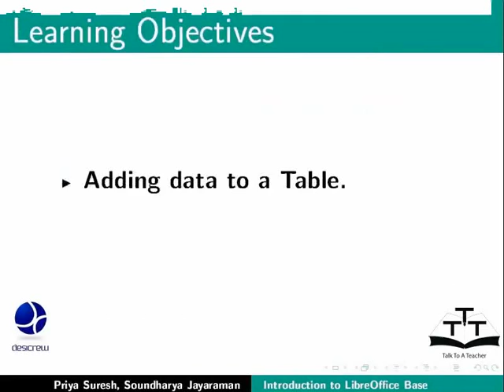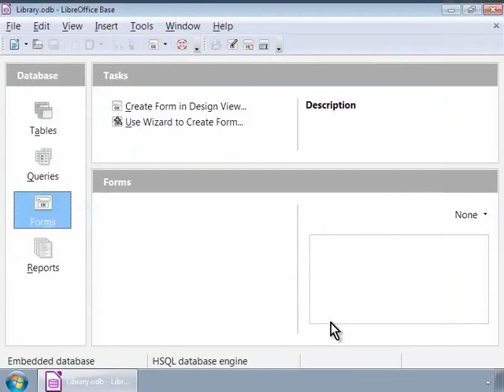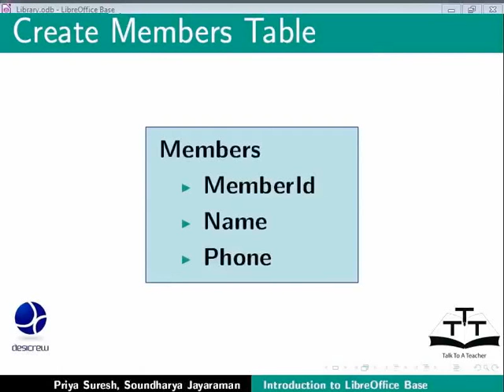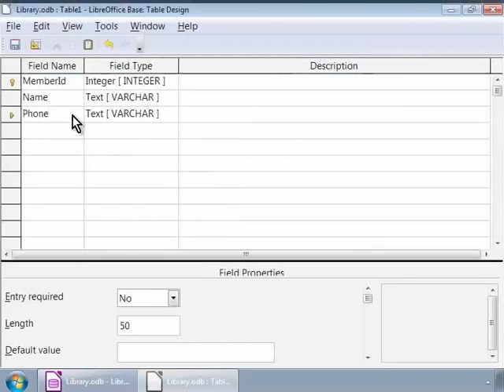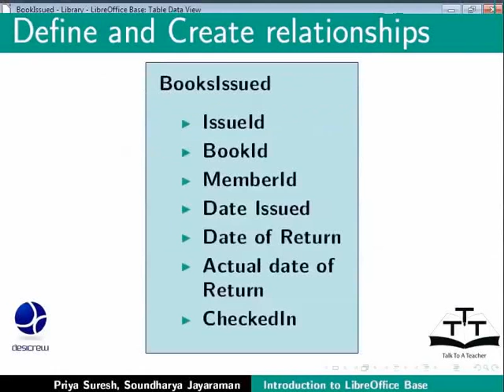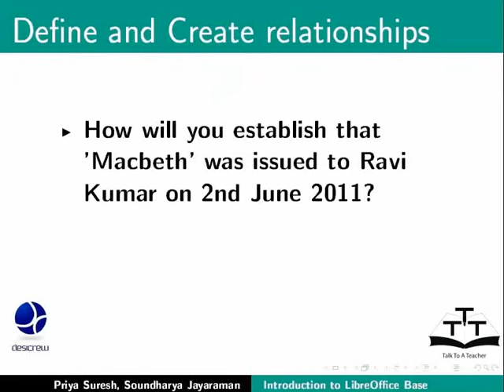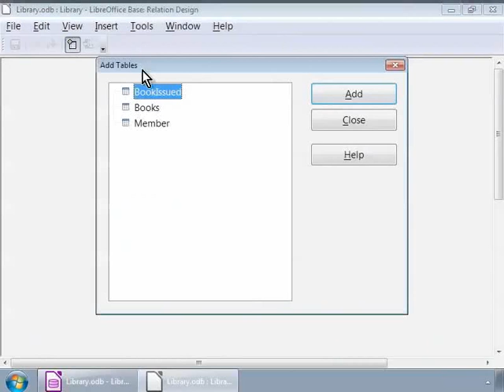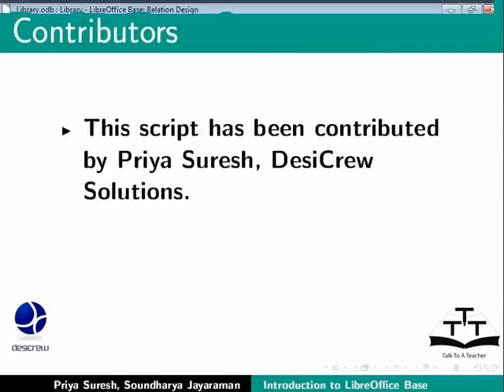Tables and Relationships - Telugu